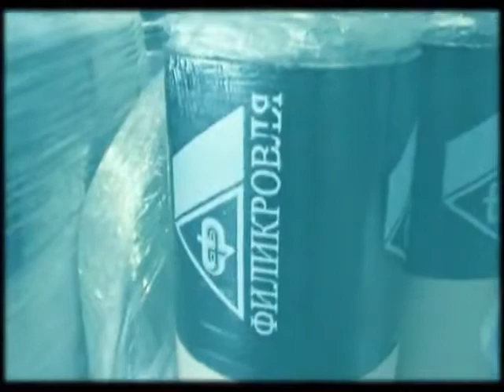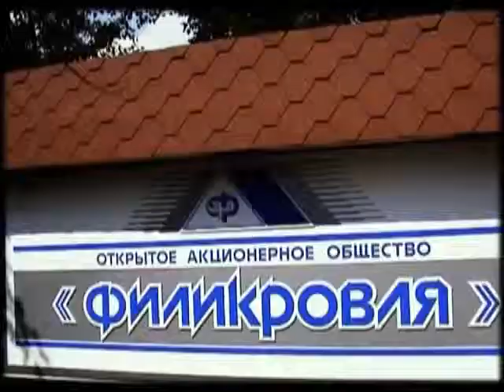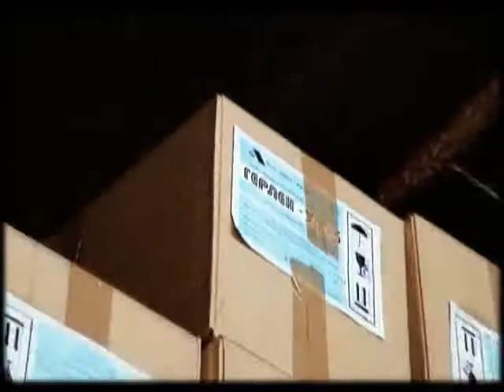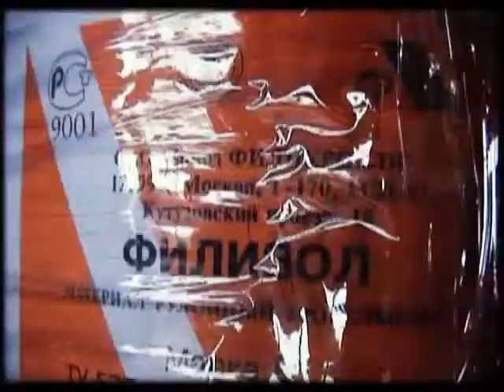Видеопрезентация о Заводе Филикровля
Видеоматериалы фирмы ФИЛИКРОВЛЯ «Видеопрезентация о Заводе Филикровля»
Карточка фирмы в Технической Инфотеке НОУ-ХАУС.ру -